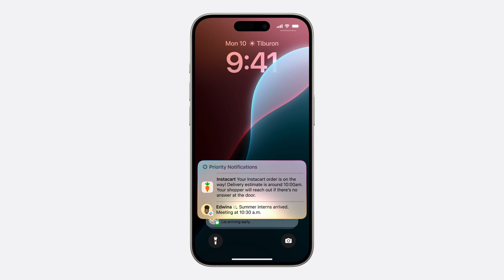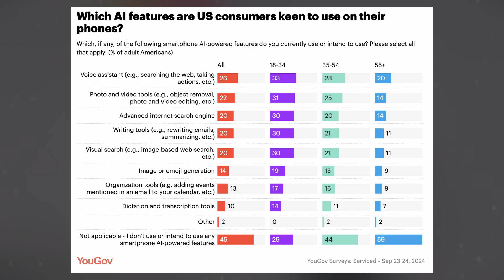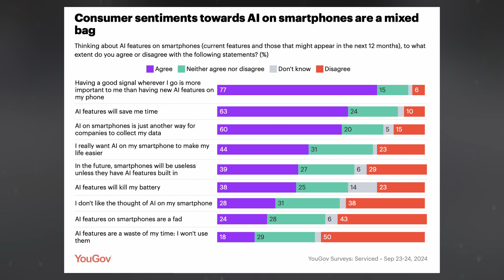Artificial Intelligence - THIS IS REAL! 🔥🔥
Apple’s introduction of Apple Intelligence at WWDC 2024 marks a new chapter in iPhone functionality, offering users an expanded suite of AI-powered tools. But how influential are these features in shaping consumer decisions?